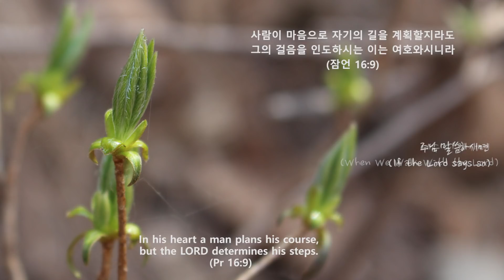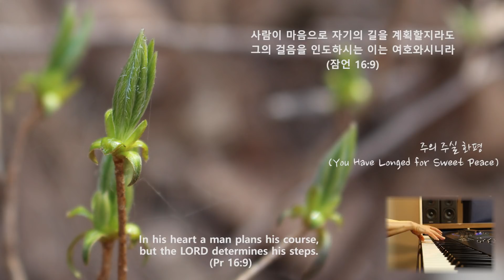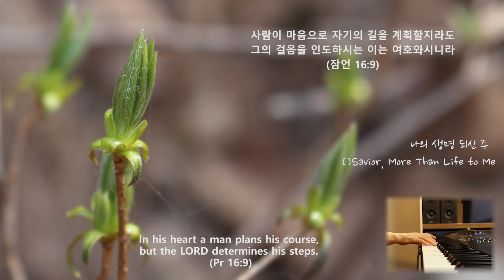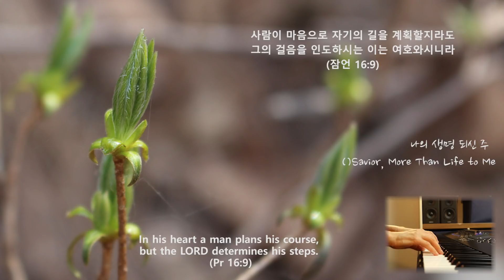그 걸음을 인도하시는/피아노 PIANO/The LORD determines his steps.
In his heart a man plans his course, but the LORD determines his steps. (Pr 16:9)

사람이 마음으로 자기의 길을 계획할지라도 그의 걸음을 인도하시는 이는 여호와시니라 (잠언 16:9)

우리는 많은 계획들을 세우며 살아갑니다. 그러나 계획대로 이루어지지 않는 현실 속에서 실망하며 좌절하곤 합니다. 지혜로운 왕이였던 솔로몬의 고백처럼 사람이 마음으로 자기의 길을 계획할지라도 그 걸음을 인도하시는 분은 하나님이시라는 말씀을 묵상해 봅니다. 걸음은 한걸음씩 내 딛어야만 앞으로 나아갈 수 있는데 그 걸음을 인도하신다고 하십니다. 오늘을 살아가는 발걸음을 내 딛지 않으면 하나님의 일하심을 경험할 수가 없는 것입니다. 그런데 믿음으로 내 딛는 발걸음은 혼자가 아닌 하나님이 동행하는 인도하심이라는 것입니다. 주님과 동행하며 내 딛는 발걸음위에 힘을 주시고 하나님의 일하심을 경험하는 은혜를 더하여 주시길 소망하며 기도합니다.

1. 너 어디 가든지 (Wherever you are going)
2. 주님 말씀하시면 (If the Lord says so)
3. 예수 따라가며 (When We Walk With the Lord)
4. 주의 주실 화평 (You Have Longed for Sweet Peace)
5. 주 예수 내가 알기 전 (I've Found a Friend)
6. 나의 안에 거하라 (Abide in Me)
7. 나의 생명 되신 주 (Savior, More Than Life to Me)

악기 : YAMAHA MONTAGE 8
영상 : Canon camera EOS 7D
사진 : Canon camera EOS 100D